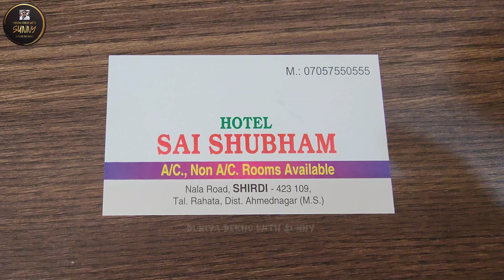Shirdi Sai Baba | Sai Baba darshan latest information | hotel in shirdi